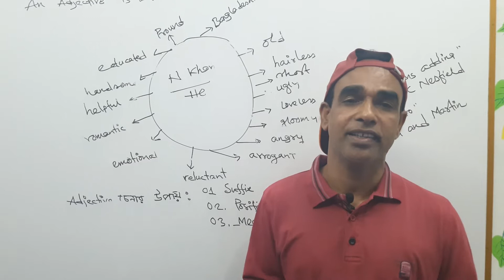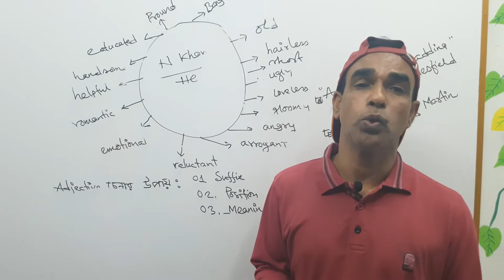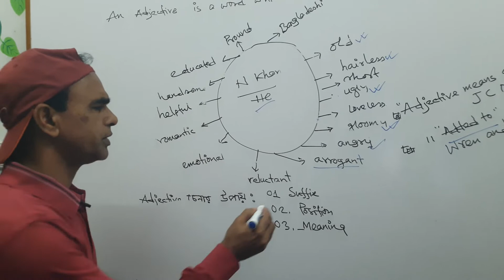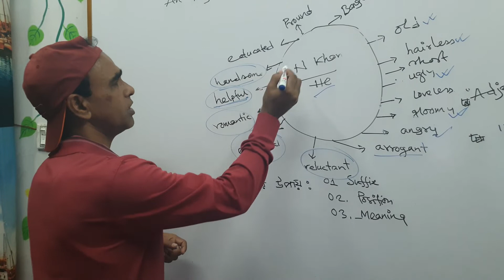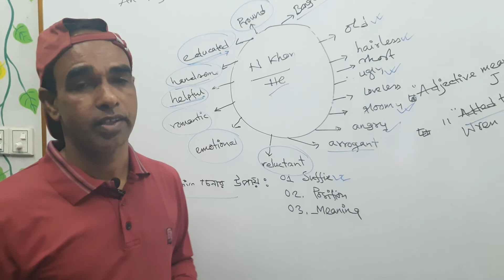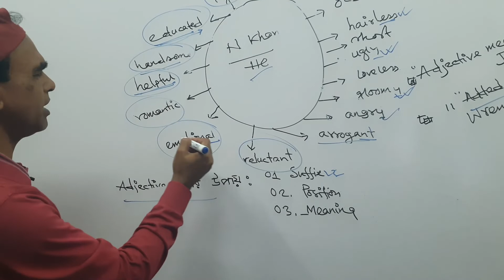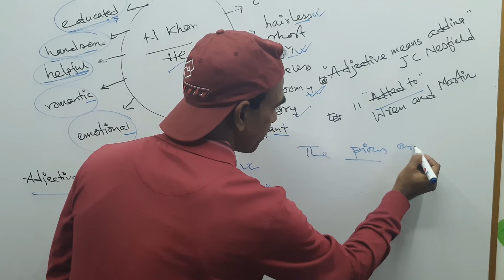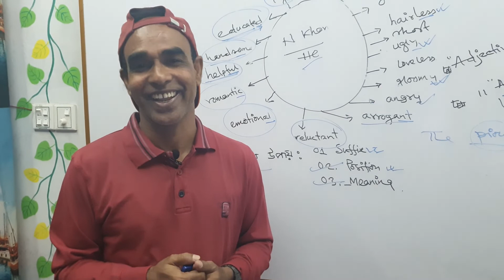Adjective in Bangla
We hope you will be benefited from our lecture. Please stay with us.